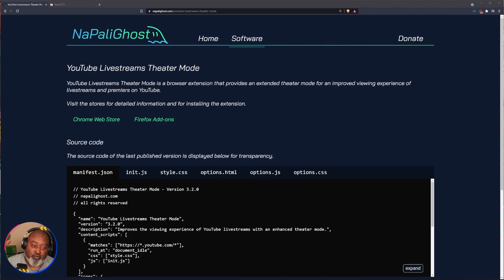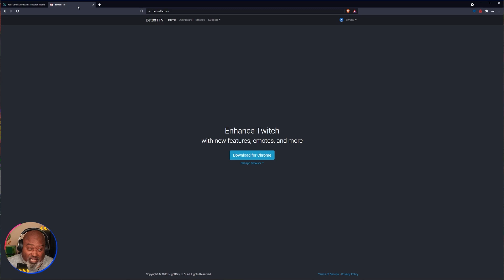Youtube Gaming gets BTTV + Awesome Theatre Mode via Addons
The gap is closing!